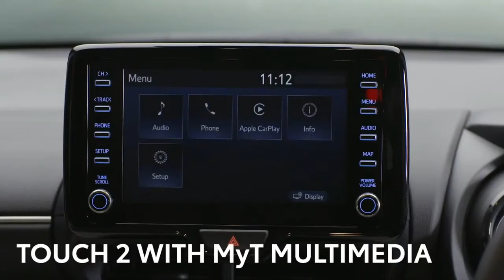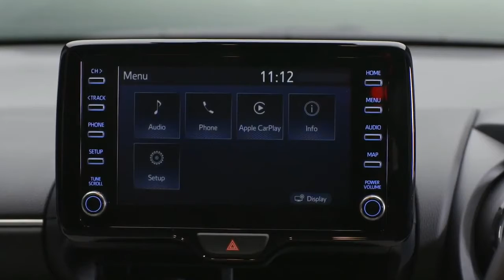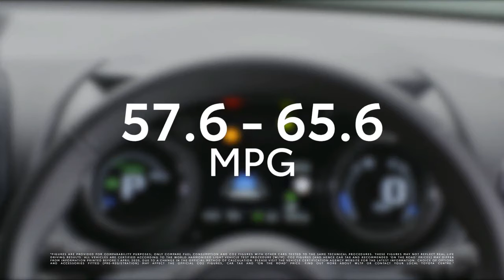2021 Toyota Yaris Hybrid |Toyota Sri Lanka Toyota United Arab Emirates Toyota India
2021 Toyota Yaris Hybrid |Toyota Sri Lanka Toyota United Arab Emirates Toyota India Autohub UAE